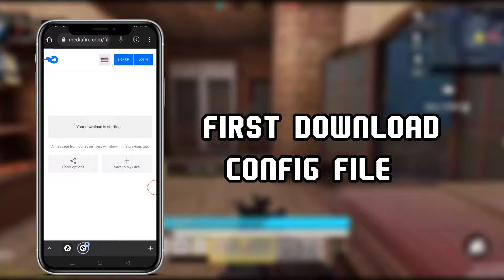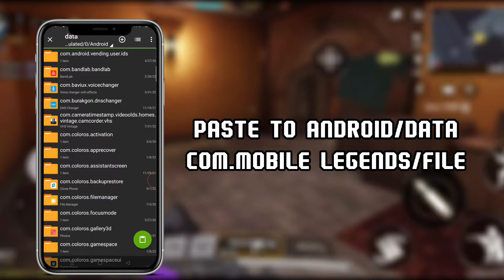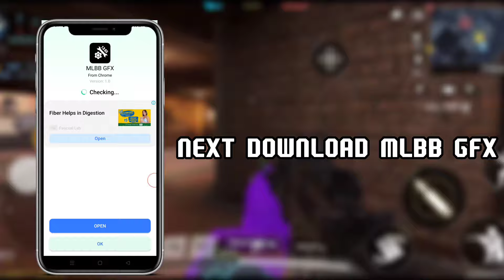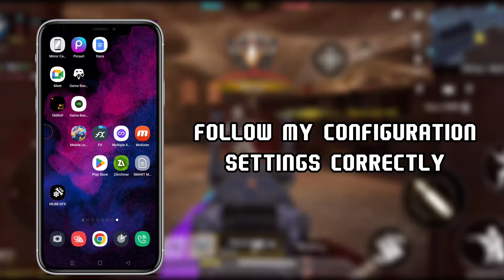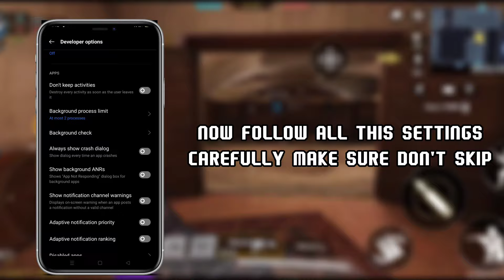HOW TO FIX LAG AND FPS DROP IN MOBILE LEGENDS | LATEST FPS DROP REMOVER 2022